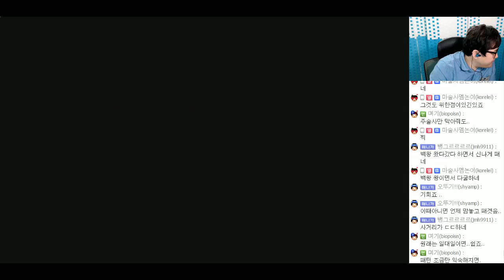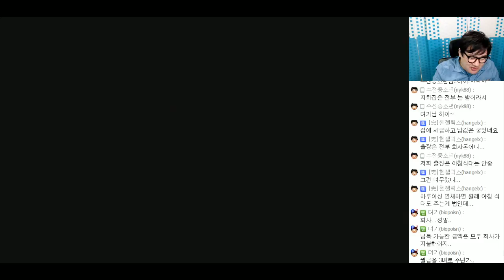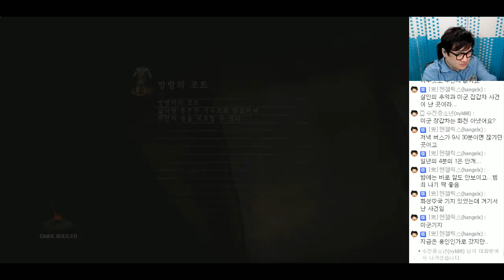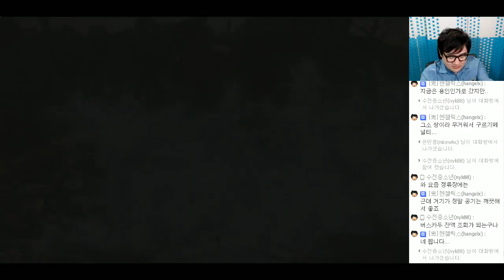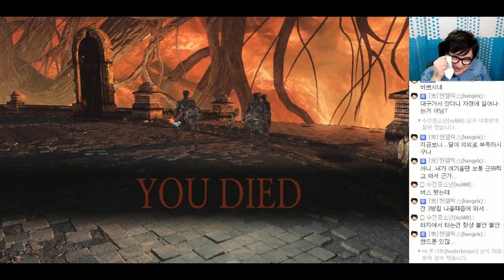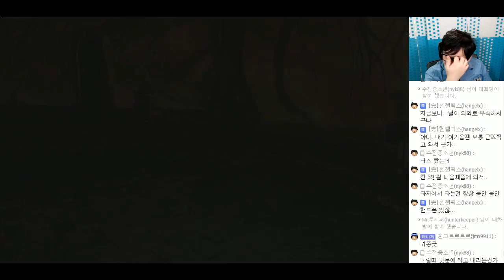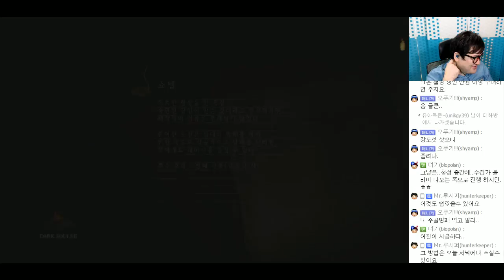[PD티폰] PS4 다크 소울2 (Dark Souls) #104